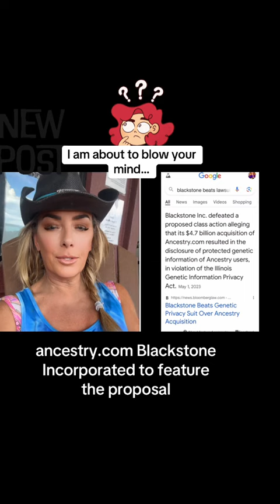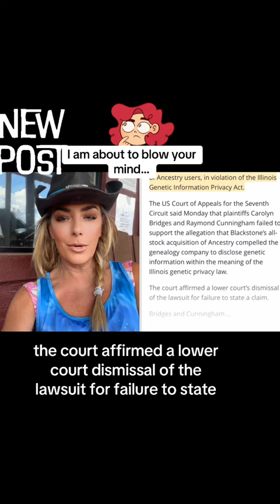Blackstone will Buy Ancestry DNA which means...